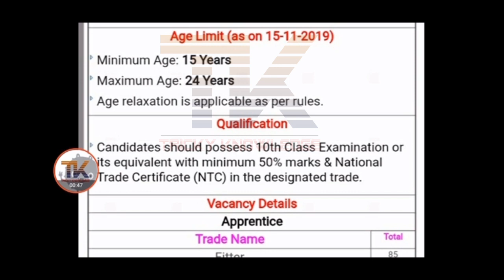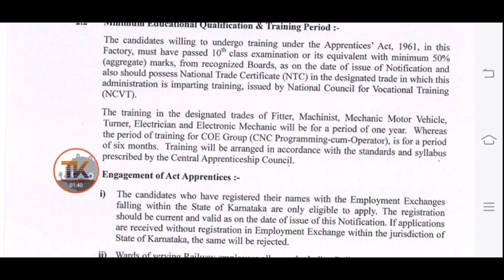NEW BHARTI 2019 | LATEST GOVERNMENT JOB | LATEST JOBS UPDATE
નમસ્કાર દોસ્તો ,

➡️Share કરો📣📣📣📣📣📣📣📣📣📣

➡️Like કરો👍👍👍👍👍👍👍👍👍👍👍👍👍👍👍👍👍

➡️ Comment કરો📝📝📝📝📝📝📝📝📝📝📝📝📝📝